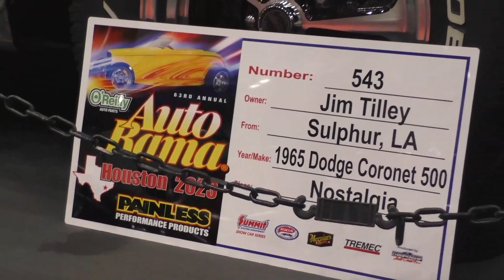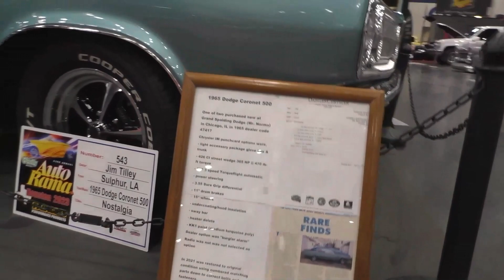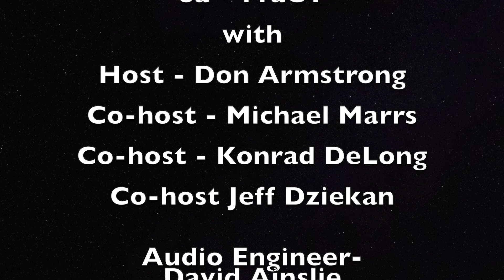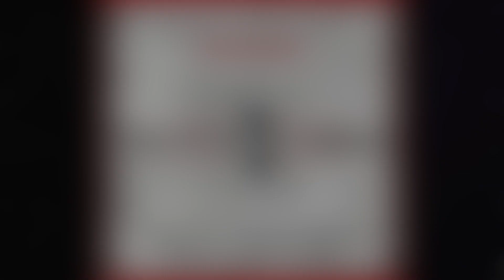From the Houston Autorama with a 1965 Dodge Coronet 500 to Shade Tree Mechanics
Get ready to rev up your engines as we take you on a car journey like no other. We're going all in at the 63rd annual O'Reilly Auto Parts Autorama in Houston, Texas, where we chat with Jim Tilley, owner of the classic 1965 Coronet 500, better known as the Mr. Norm car. He gives us a guided tour of Mr. Norm's high-performance history, and how used car sales escalated into a dynamic dealership experience.  It is a 'don't miss' story of past automotive glory.

It is an engaging dialogue with a passionate retired car enthusiast hailing from Sulphur, Louisiana. Ever heard of a 1966 Dodge Coronet 500, a 1967 Barracuda or a 1968 GTS Dart? Our guest certainly has and he's got a collection to prove it. He shares his love for Mopar cars, his automotive journey, and the intricate details that make these vintage cars so special. Plus, we drop a hint about the anticipated appearance of Larry Way, the host of Autorama, in our next episode.

Lastly, we shift gears to explore the colorful world of shade tree mechanics. Join us as we get under the hood with Jim, owner of a spectacular turquoise car, as he divulges about the variety of car colors and options available in the 60s. It's not all about the aesthetics though, we also get into the business side of things, discussing trust, pricing, and even proper waste disposal. So, buckle up, because this episode is an exhilarating ride through car history, industry insights, and the world of shade tree mechanics.